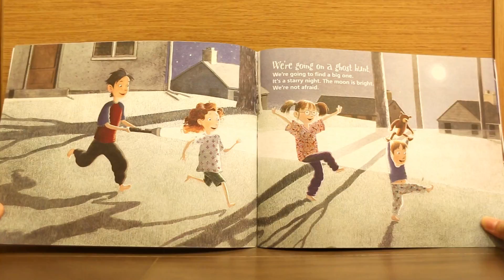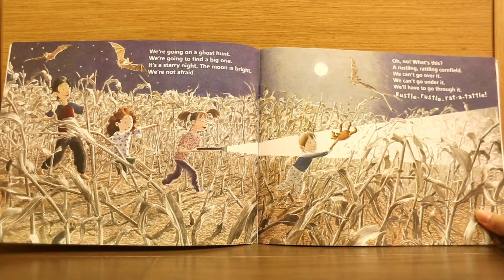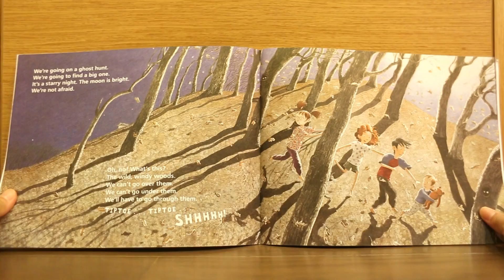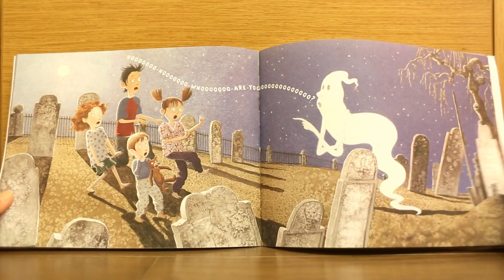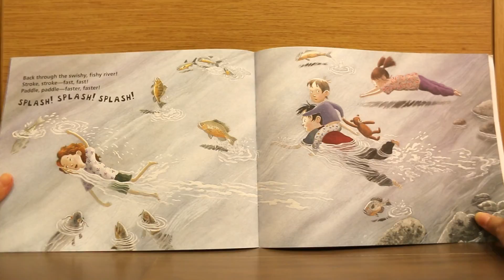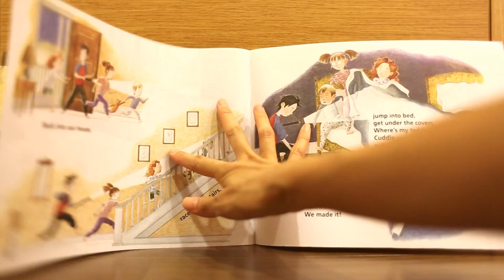We're Going on a Ghost Hunt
by Susan Pearson